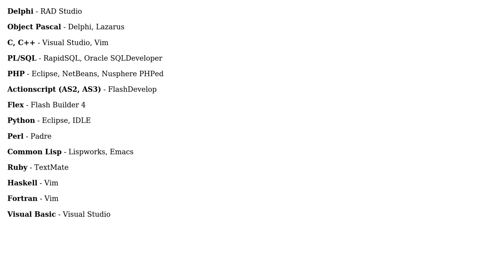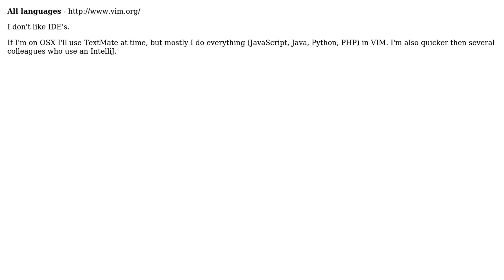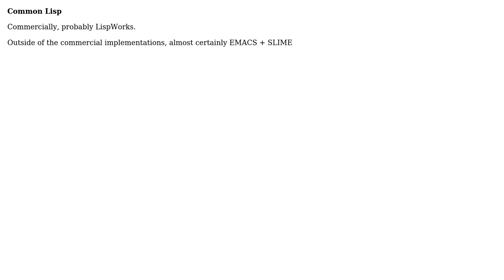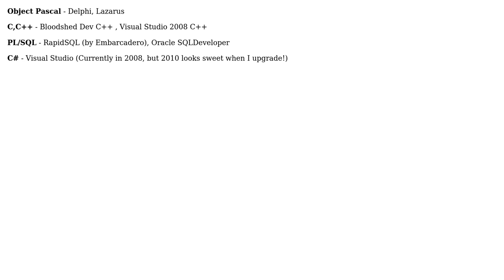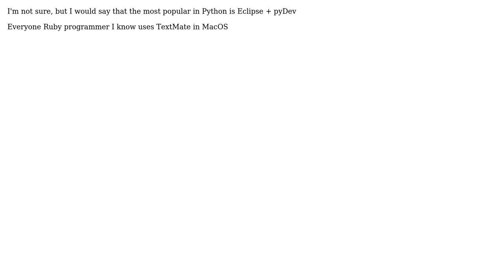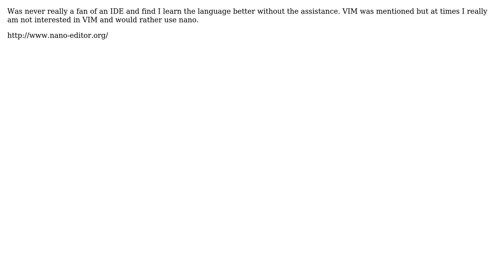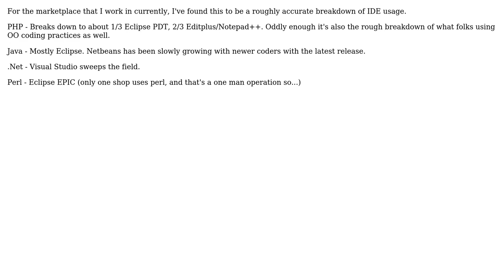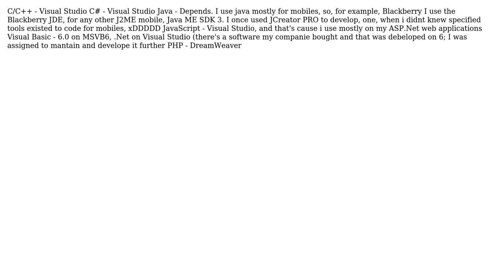What are the most popular IDEs per language? (33 Solutions!!)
What are the most popular IDEs per language?

With thanks & praise to God, and with thanks to the many people who have made this project possible! | Content (except music & images) licensed under CC BY-SA | Music | Images & others | With thanks to user Yaser Sulaiman user WalterJ89 user Thomas Bonini user tcrosley user talonx user Steven Evers user Shog9 user rubber boots user Rook user Nikolai Prokoschenko user Mumbles user mipadi user mefisto user MDV2000 user Mason Wheeler user Mark Lalor user Khelben user Josh K user Joren user Jonas user interstar user Homer6 user Hamish Downer user Frank Shearar user Daniel user Daenyth user CJLopez user Chris user canadiancreed user Brian Cable user Bernie Perez user Avi Tzurel user AttackingHobo and the Stack Exchange Network Trademarks are property of their respective owners. You are responsible for your own actions.